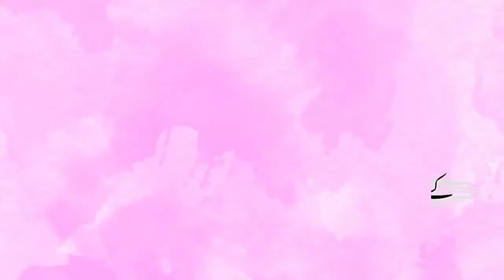ISO PAK Muhbeen e Imamia Saheed Awon Raza Naqvi unit M.B.Din city Demonstration on 5th Muhram 2021